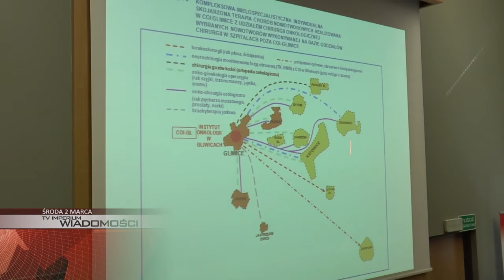ŚRODA: śląscy politycy jednym głosem ws. onkologii, gliwicka harcerka doceniona w Warszawie